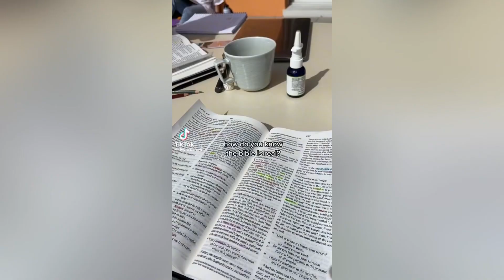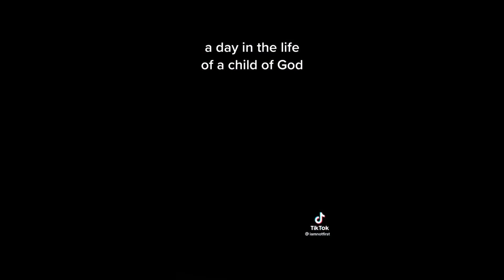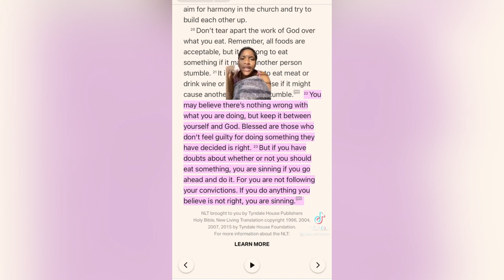Christian TikTok Videos that hit differently 😎👍🏻